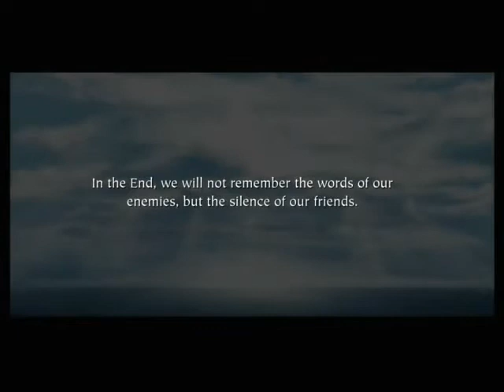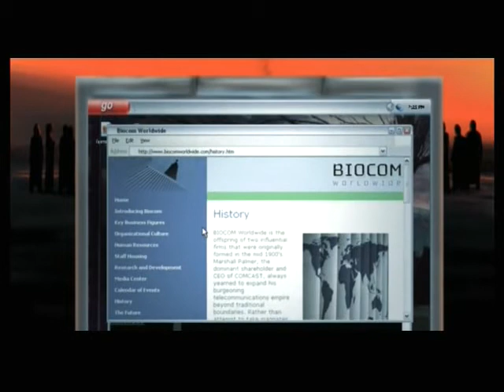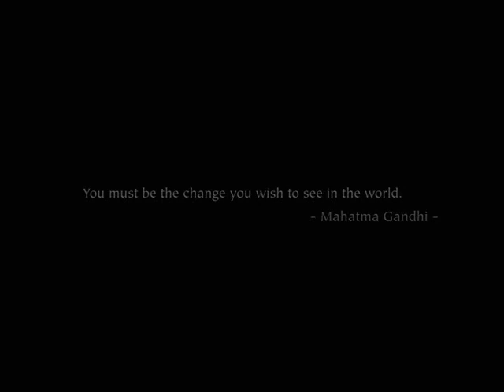Broken Saints - Chapter 24 - Truth - Epilogue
We cannot shine solitary in the great vacuum. We cannot stand alone in the distant wasteland. We are none of us islands. A sphere of experience and light and sadness and reason is growing with each measured step and each troubled breath. As the radius extends and expands, our skins stretch to grazy the tingling tips of a thousand lonely constructs. This is the point of awareness. This is the well of Reality. This is where Truth lives... in the overlap of our souls.